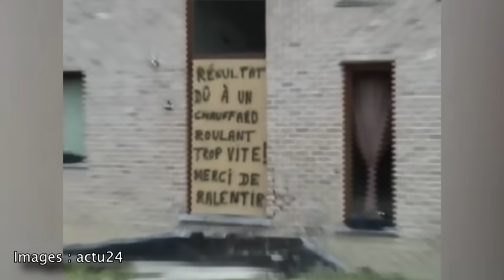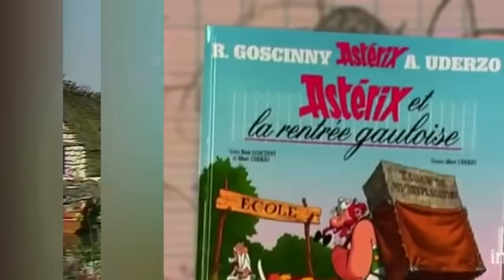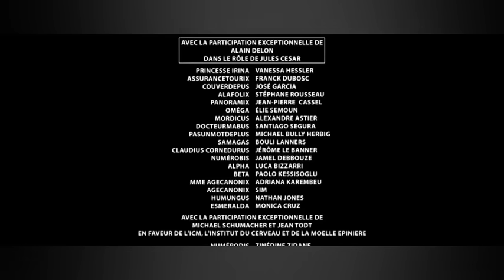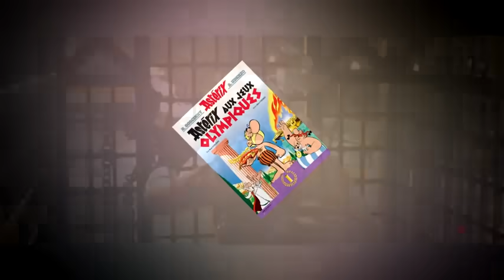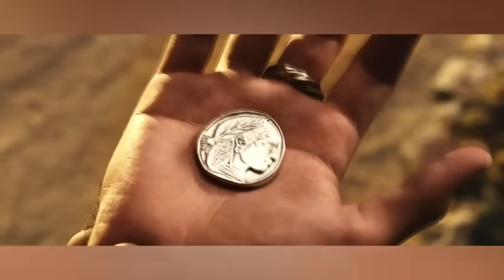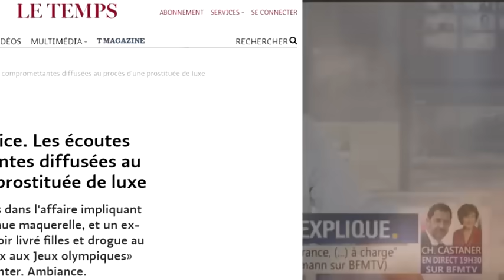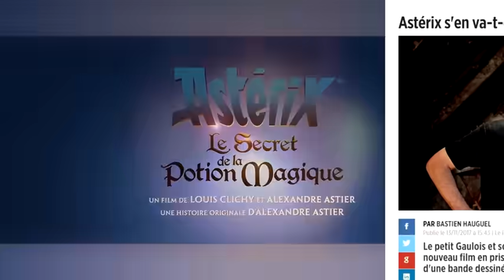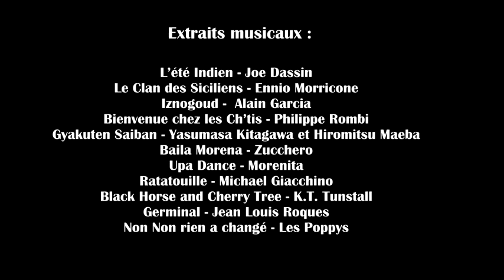Astérix aux Jeux Olympiques (2008) - Les Chroniques du Mea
L'histoire du film le plus cher du cinéma français qui a failli mettre fin à la carrière de Benoit Poelvoorde.